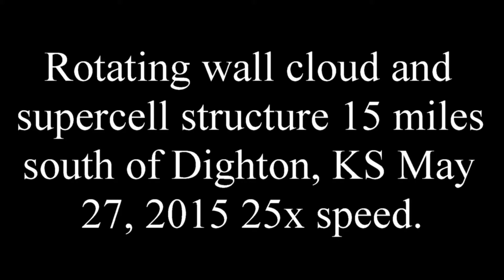Rotating wall cloud and supercell structure 15 miles south of Dighton, KS May 27, 2015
While on Chasecation 2015 day 10 I intercepted a long lived and slow moving supercell south of Dighton, Kansas. This storm spawned several tornadoes and had great structure and colors for much of its 5 hour lifespan.

This is about 5 minutes of video sped up 25x to show the impressive rotation in the storm.